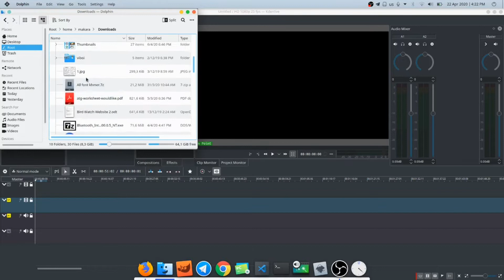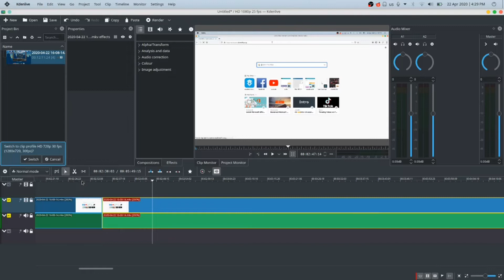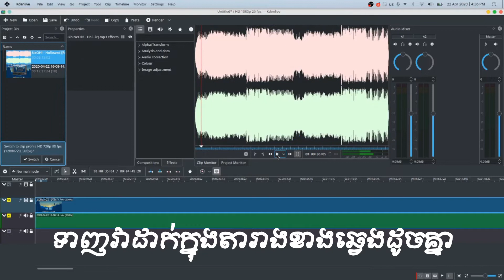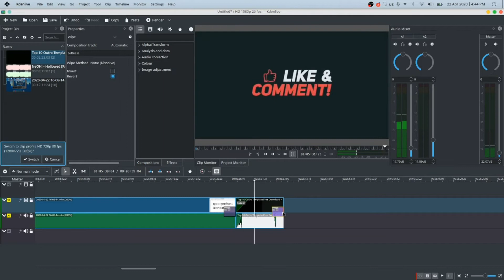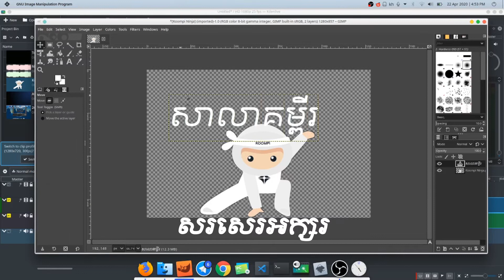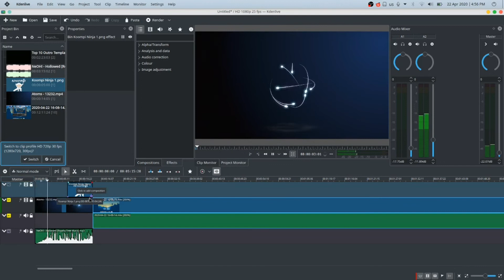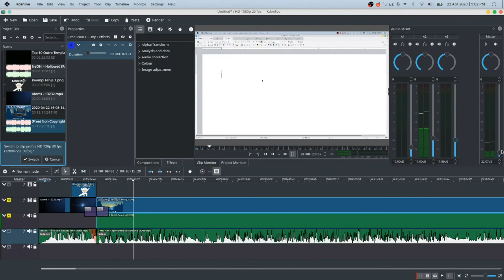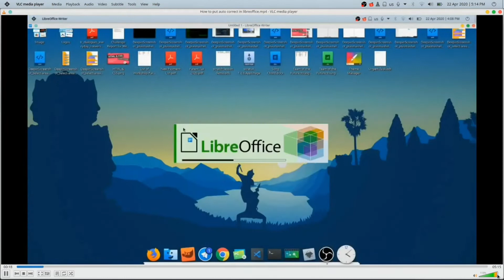គំរោងកាត់តវីដេអូសាមញ្ញមួយដោយប្រើ Kdenlive: A Simple Walkthrough Project